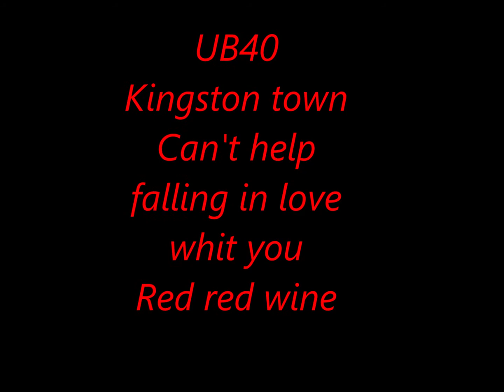UB40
TITRES:
Kingston Town
bonne écoute